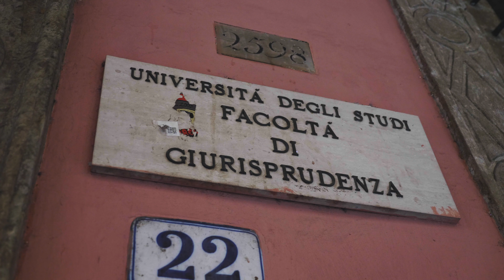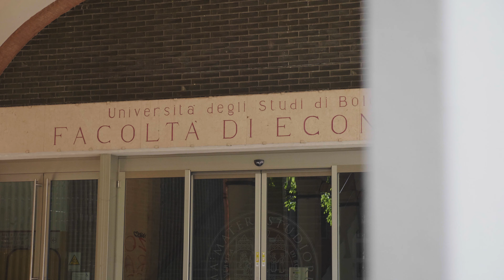Bildung in Europa | mit João Pinto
Bildung ist der Schlüssel für die Zukunft der jungen Menschen in der Europäischen Union und verdient einen höheren Stellenwert. Darüber haben wir uns mit João Pinto, Präsident des Erasmus Student Network, unterhalten.

Am 26. Mai: Wählt FDP!

Vielen Dank an:
Freie Demokratische Partei
Laura Schieritz, Lea Diedenhofen, Lukas Schmitz-Pfeiffer
Károly Nagy, Nancy Bruton, João Pinto
Marius Hoppe, Munir Werner, Jeff Staudacher
Mareike Röckendorf
Sven Hilgers, Oliver Olpen
Dimi Papadopoulou

Du möchtest Dich politisch engagieren?
Dann mach mit und werde Mitglied!